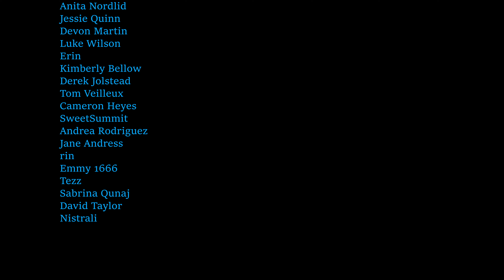**A PERFECT THRILLER** Duel (1971) Reaction/ Commentary: FIRST TIME WATCHING Steven Spielberg